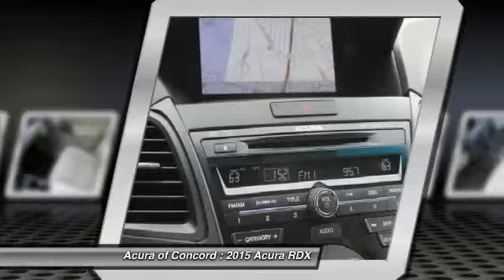2015 Acura RDX for sale in Concord, CA; Acura of Concord 150524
2015 Acura RDX  - Stock#: 150524 - VIN#: 5J8TB4H53FL018726

Check out this 2015 Acura RDX.   Nav System, Moonroof, Heated Leather Seats, Head Airbag, Power Liftgate, All Wheel Drive, Aluminum Wheels. Tech Pkg trim. EPA 27 MPG Hwy/19 MPG City! Warranty 6 yrs/70k Miles - Drivetrain Warranty; READ MORE!br /br /KEY FEATURES INCLUDEbr /Leather Seats, Navigation, Sunroof, All Wheel Drive, Power Liftgate Rear Spoiler, MP3 Player, Keyless Entry, Privacy Glass, Remote Trunk Release. br /br /EXPERTS ARE SAYINGbr /Edmunds.coms review says Strong yet fuel-efficient V6; generous rear legroom; lengthy standard features list; competitive price; superior crash ratings.. Great Gas Mileage: 27 MPG Hwy. br /br /BUY FROM AN AWARD WINNING DEALERbr /Serving the Concord area, Acura Of Concord, located at 1340 Concord Avenue in Concord, CA, is your premier retailer of new and used Acura vehicles. Our dedicated sales staff and top-trained technicians are here to make your auto shopping experience fun, easy and financially advantageous. br /br /Fuel economy calculations based on original manufacturer data for trim engine configuration. Please confirm the accuracy of the included equipment by calling us prior to purchase. br / Contact the dealership today.